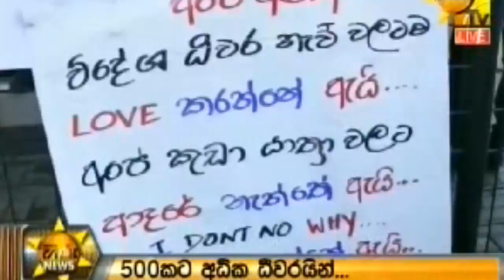Rajitha's thugs attack fisher folk